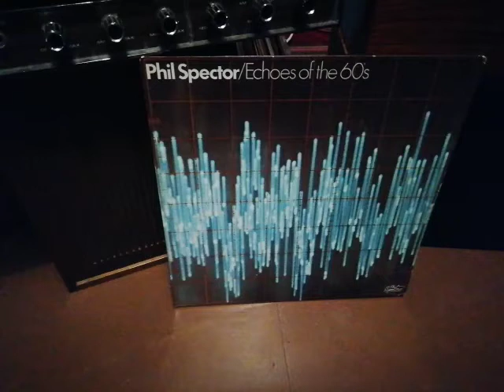The Righteous Brothers - Unchained Melody (Phil Spector ‎– Echoes Of The 60's LP) DUAL 1224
The Righteous Brothers - Unchained Melody (Phil Spector ‎– Echoes Of The 60's LP) Phil Spector International ‎– 2459 701
DUAL 1224